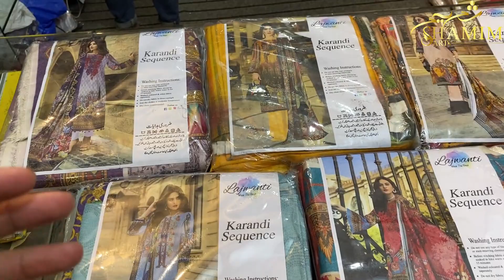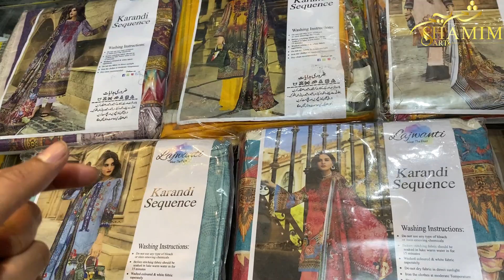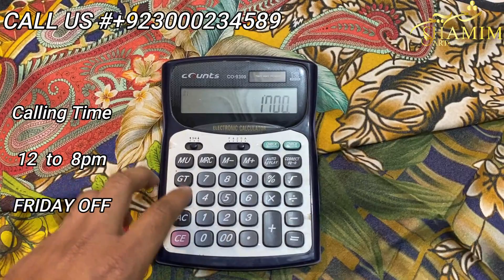LAJWANTI COTTON KARANDI / SHAMIM ARTS / LOWEST RATES IN PAKISTAN / SHAMIM ARTS DESIGNERS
LAJWANTI KARANDI by SHAMIM ARTS
FALL WINTERS collection 2020